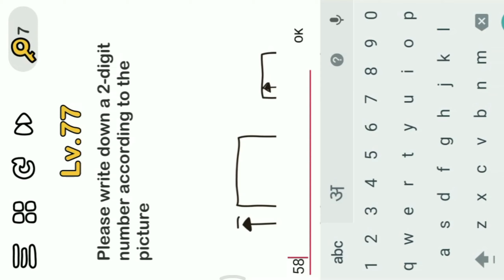Brain Out Level 82 || Please Write Down A 2-Digit Number According To The Picture .